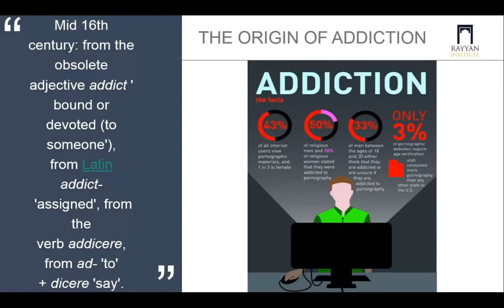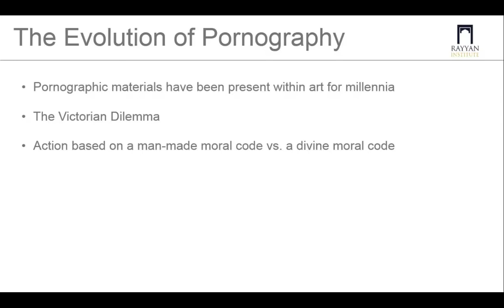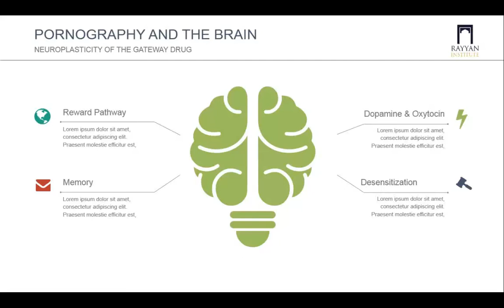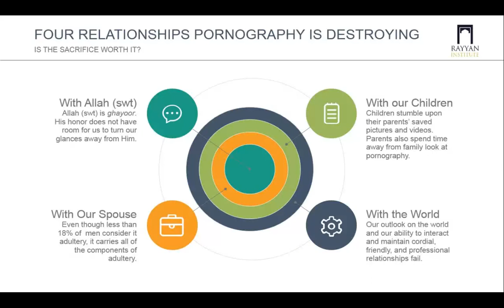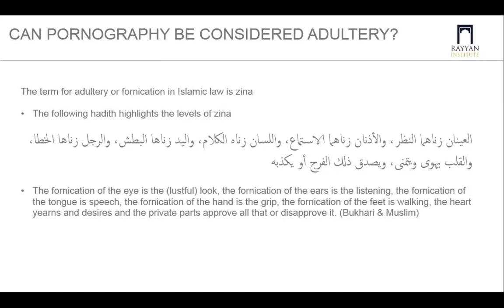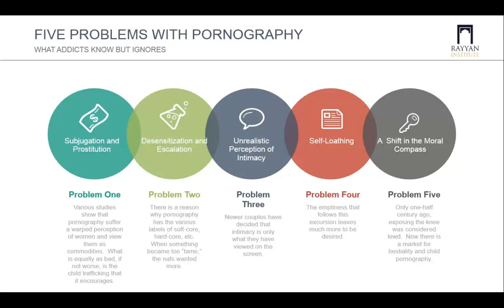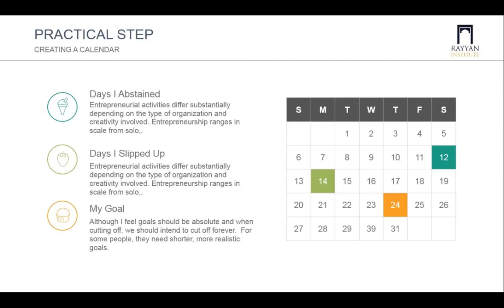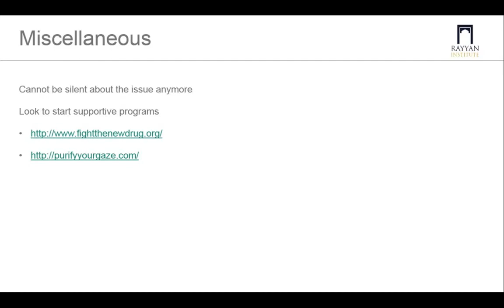[Webinar] Pornography Addiction - Effects & Remedies by Shaykh Sa'ad Quadri